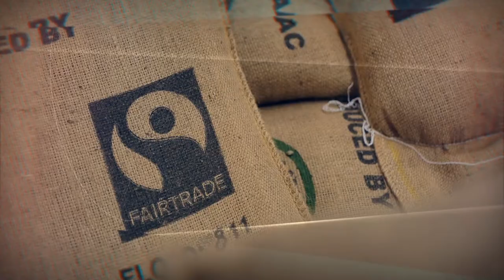Malongo | Les producteurs font les grands cafés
Ce sont les petits producteurs du bout du monde qui sont à l'origine des plus grands cafés. Ici, suivons les producteurs birmans jusqu'à la décussation à Carros (06)
Malongo occupe la place de leader français du café haut de gamme. Une culture de l’excellence depuis les coopératives de petits producteurs jusqu’à la tasse des consommateurs..

Par Francis Bianconi et Alexandre Monchet